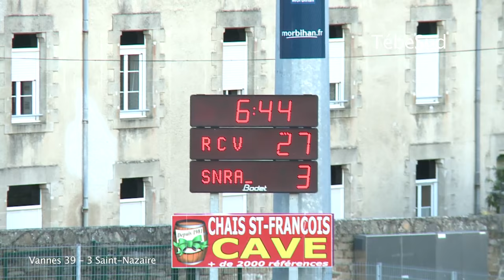Fédérale 1 : Vannes 39 - 3 Saint-Nazaire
Tébésud vous propose de (re)vivre les points de la rencontre RC Vannetais contre Saint-Nazaire Rugby Loire Atlantique (39-3) comptant pour la 4e journée du Challenge Jean-Prat. (Images de @ClaraJestin)